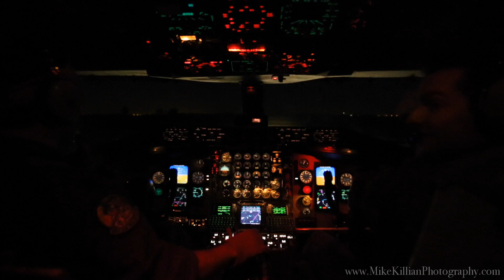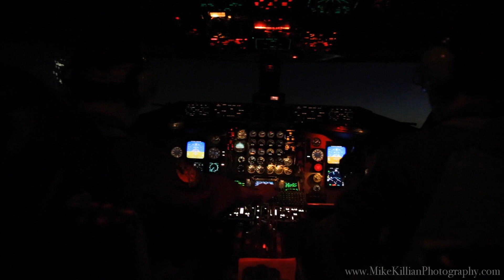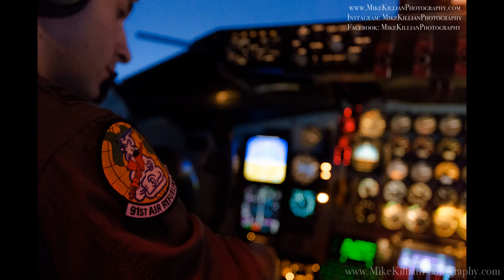Thunderbirds Cross-Country Refueling for 2016 Daytona 500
The U.S. Air Force Thunderbirds headed to Florida for their first public performance of a busy 2016 for the F-16 demonstration squadron on Friday, Feb. 19. The team departed their home at Nellis AFB, NV for Daytona Beach, Fla., where they performed the National Anthem flyover at the Daytona 500 Feb 21.

But they needed help along the way to get there (and back to Nellis Feb 22)..

U.S. global air superiority comes thanks, in large part, to aerial refuelers, such as KC-135 Stratotankers and their crews. The birds are old, dating back to the 50’s and 60’s, but they are well maintained and have been modified heavily over the years to expand its capabilities, efficiency, safety and reliability. United States airpower simply would not be what it is today without mid-air refueling, and the Thunderbirds required two mid-air fuel stops to get cross-country for NASCAR’s Super Bowl.

The 6th Air Mobility Wing, based out of MacDill AFB, Tampa was responsible for the mission. The tanker was loaded with 60,000 pounds of fuel for Thunderbirds 1-6, and before the sun even rose it was wheels up at 6:10 a.m. for a 7.5 hour round-trip operation to New Mexico and back, call sign “Bolt 13”.